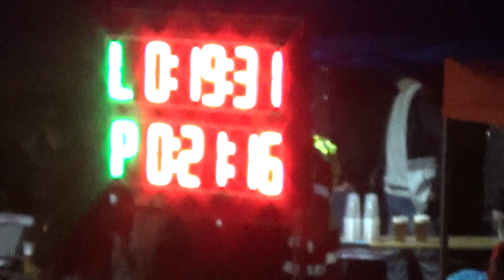13.7.2019 DHZ Schaeffler Skalica 1.pokus - O zlatú medajlu Letničie 2019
široké hadice - 2B (B75-C52)
5L terč